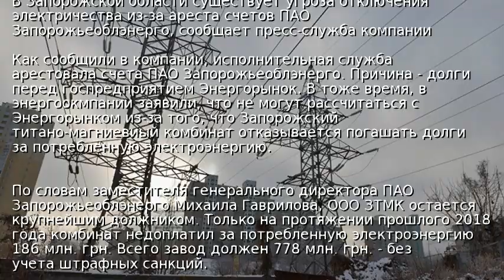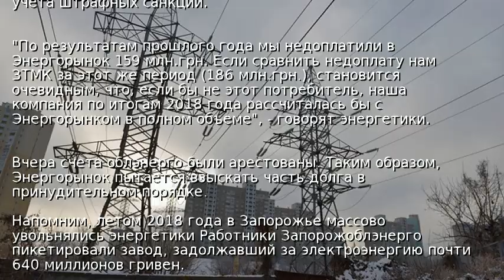На Запорожье заявили об угрозе отключения света